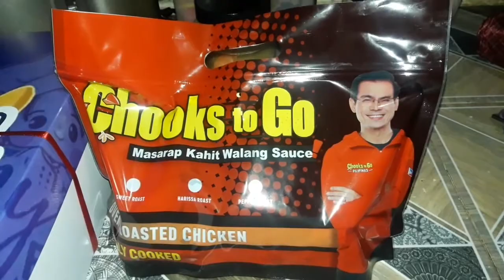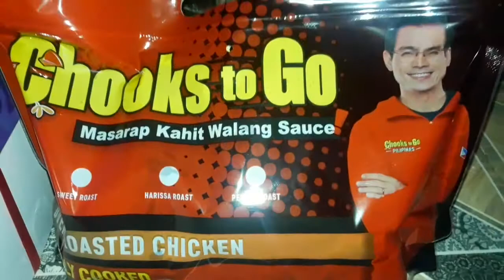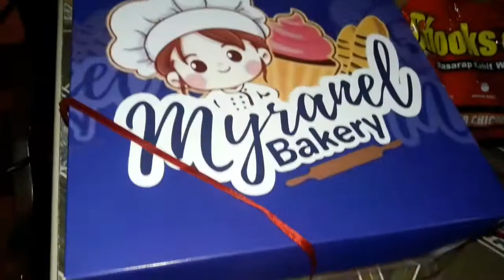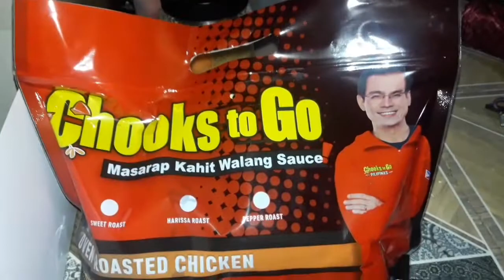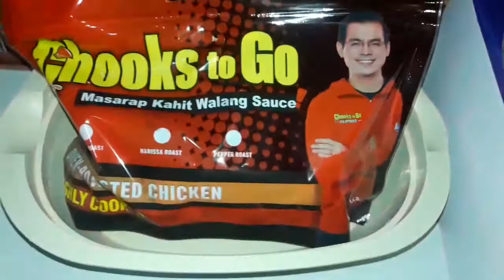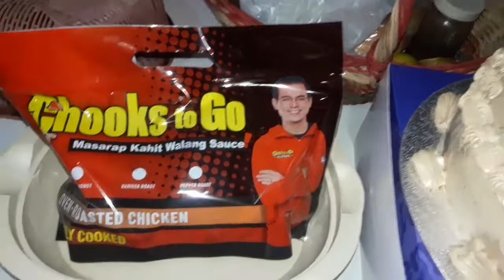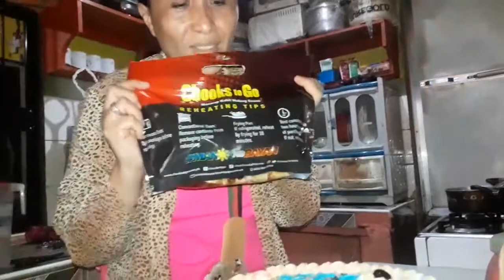18yrs death anniversary of my late mother Loding